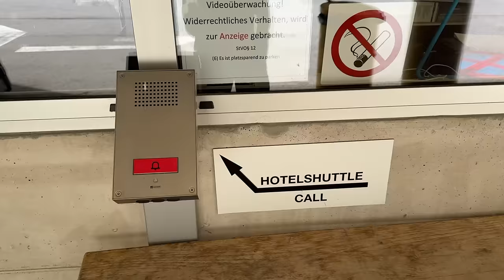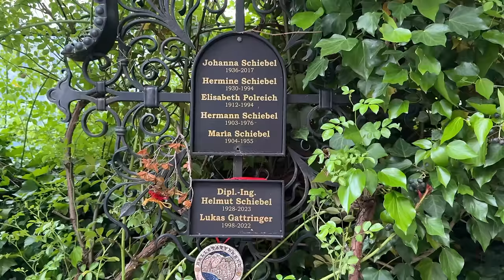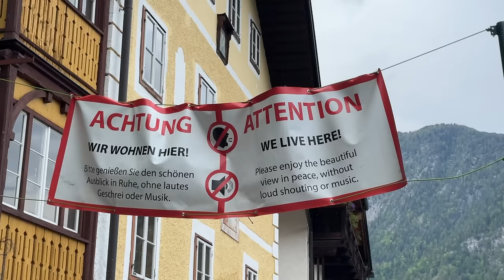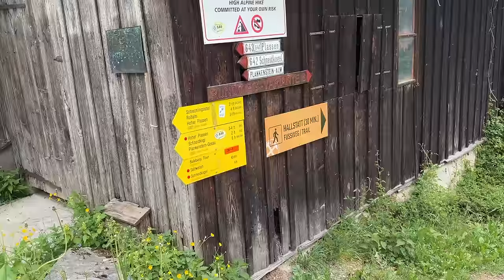Hallstatt - Havası Tertemiz, En Güzel Avusturya Köyü!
Herkese merhabalar,  Bu videoda Avusturya'nın Hallstatt köyünde deneyim dolu 1 tam gün geçirdik. İyi seyirler!

0:00 Viyana'dan Hallstatt'a
1:07 Hallstatt'a Giriş
2:16 Otel
3:14 Köy Tanıtımı ve Manzara Noktaları
6:26 Köy Meydanı
6:52 Hallstatt Gölü'nde Alabalık
7:13 2. Gün Planları
8:30 Kemik Evi
9:53 Tuz Madenlerine Tırmanış
15:34 Manzara Seyir Noktası
16:17 Manzara Noktası Restoran
16:40 Harika Hallstatt Manzaraları
17:52 Tuz Madenleri Hakkında Bilgi
18:06 Hallstatt'a İniş
20:12 Hallstatt Gölü Tekne Turu
22:27 Hallstatt Kapanış